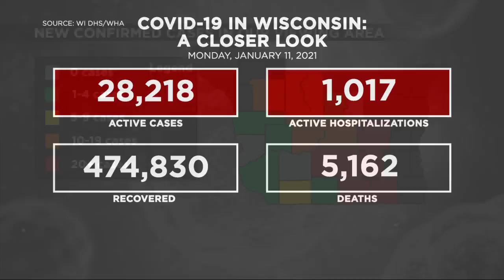Monday COVID Numbers